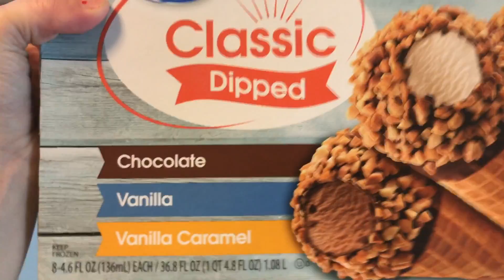Pre-Vacation Grocery Haul | I Scream for Ice Cream | May 28th 2017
Today's video captures what it's really like for me to go to school and take care of a toddler. I pretty much stay up all night doing one assignment! I  hope you enjoyed the video.

-Shania :)